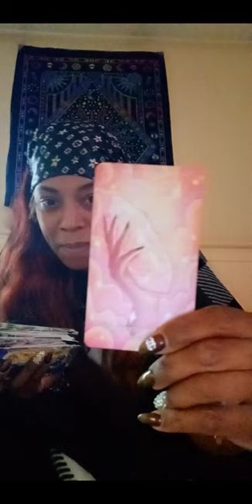chill and vibe with me ✨ 😌 🔮🤔